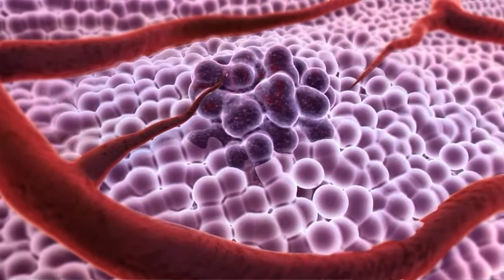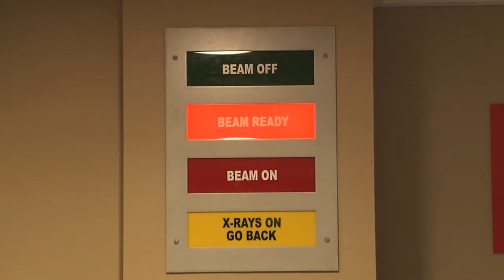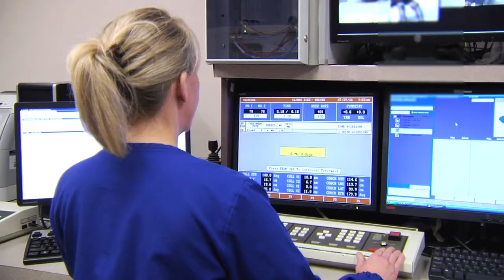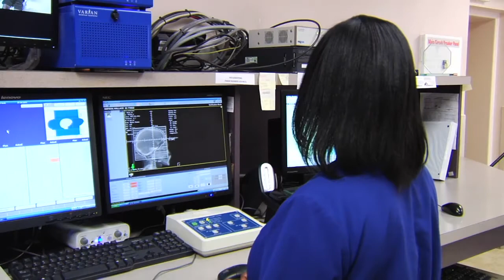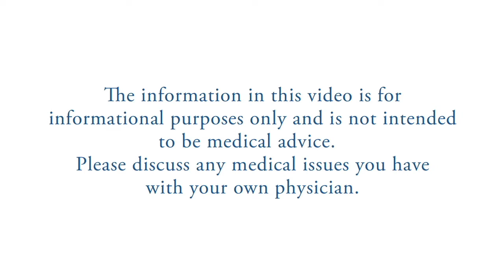Radiation Therapy for Brain Tumors Video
This ten-and-a-half minute video gives a general overview of radiation therapy as used for brain tumors and walks a patient visually through the simulation and treatment process, with explanations of everything involved.